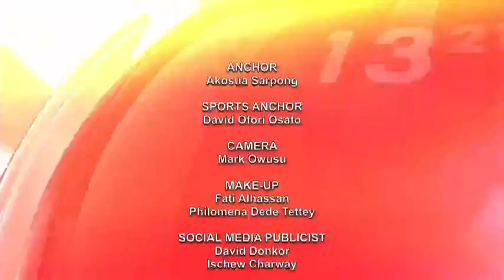Sports News With David Ofori Osafo 16/03/21